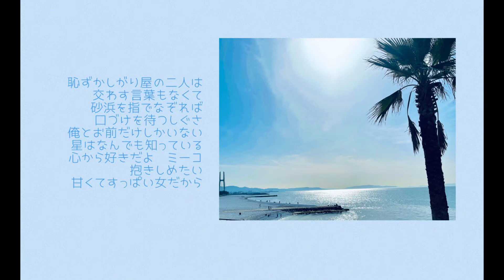チャコの海岸物語 サザンオールスターズ 作詞作曲：桑田佳祐 【はまりん】833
2022.8.1(月）